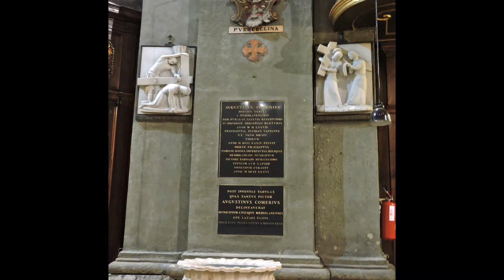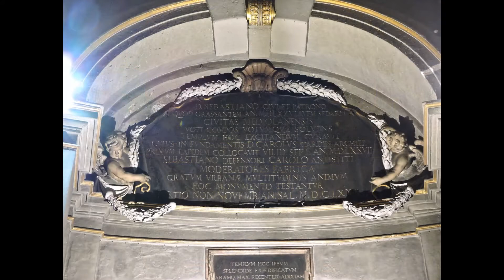Milano Chiesa di SAN SEBASTIANO Tempio civico di San Sebastiano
Nella chiesa, ci sono richiami evidenti alla città di Milano come ad esempio la presenza dei blasoni dei diversi rioni e quartieri maggiori (detti "porte") che qui si riunivano in occasione di feste patronali legate alla città ed in rapporto con le loro specifiche aree di pertinenza: Porta Romana, Porta Ticinese, Porta Venezia, Porta Vercellina, Porta Comasina, Porta Nuova, più lo stemma crociato della Città di Milano.
La chiesa attuale venne eretta dal governatore di Milano, marchese di Ayamonte, con richiesta alla curia milanese del 15 ottobre 1576 come atto votivo per la disastrosa peste che da poco aveva colpito la città. Il luogo prescelto ospitava già in tempi antichi una chiesa dedicata a san Tranquillino detta "alla corticella" o "alla cancelleria" per l'estrema vicinanza con l'antico palazzo imperiale romano del IV secolo. Nel 1319, quando la chiesetta passò alla famiglia Pusterla, essa ne cambiò la dedicazione in San Sebastiano abbinandovi la cosiddetta "facchinata del cavallazzo", una cerimonia rituale con la quale l'antica casata milanese portava in processione dalla chiesa al Duomo un cavallo realizzato con materiali commestibili che poi veniva distribuito alla popolazione sul piazzale.
Il Tempio civico, invece, venne realizzato dal governo milanese con l'intervento dell'arcivescovo Carlo Borromeo il quale si inserì nella costruzione dell'edificio proponendo l'affidamento del progetto al suo architetto di fiducia, Pellegrino Tibaldi, che venne incaricato della costruzione dal 1577, il quale seguì l'evolversi del cantiere sino al 1586, anno in cui venne chiamato ad operare in Spagna. La posa della prima pietra avvenne il 6 settembre 1577.
Il progetto passò dunque a Giuseppe Meda che si occupò dell'area del presbiterio e diresse i lavori sino al 1599, anno in cui gli subentrò Pietro Antonio Barca, il quale fece realizzare la cupola a tamburo ancora oggi spiccatamente visibile.
L'edificio, completato nel 1616 seguitò per anni a barcamenarsi nell'amministrazione tra la curia milanese e gli uffici del governatorato, sino al 1861 quando il comune di Milano decise di affidarne la rettorìa ad una "conservatorìa" municipale che avesse essenzialmente una funzione di tutela artistica. Fu nel 1938, infine, che l'allora podestà milanese Gallarati Scotti decise di valorizzare al meglio il monumento, occupandosi personalmente di opere di isolamento esterno della chiesa, alla quale nei secoli erano state addossate case civili estranee al progetto originario, oltre ad un restauro globale della chiesa.
Gli ultimi interventi all'interno della struttura si compirono nel 1970 quando sotto la cappella della pietà (realizzata nel 1862) venne posto un sarcofago contenente la salma dell'"internato ignoto" ovvero di una persona sconosciuta internata e deceduta in un campo di concentramento per commemorare perennemente la fine della seconda guerra mondiale. Venne apposta per l'occasione anche una targa a spiegazione del monumento.
Il progetto innovativo curato dal Tibaldi per realizzare il Tempio civico di San Sebastiano era strutturato tenendo conto di alcune problematiche esistenziali della struttura, ovvero il ridotto spazio disponibile nell'area da edificare, nonché gli scarsi fondi messi a disposizione per l'opera. Il progetto presentato infine fu una struttura perfettamente cilindrica come si era soliti fare nelle chiese paleocristiane e come già si riscontrava in alcune parti della Basilica di San Lorenzo a Milano. La nuova struttura riprendeva anche il progetto del Pantheon di Roma, rimarcandone quindi la funzione anche civica e con la possibilità di costruire delle cappelle poste a circolo rispetto al centro.
L'esterno della struttura accoglie otto coppie di lesene doriche che racchiudono degli archi in corrispondenza delle cappelle interne, area che sappiamo essere già stata completata all'epoca della partenza del Tibaldi per la Spagna (1586). I suoi successori (Meda prima e Barca poi), portarono a compimento la cappella maggiore con alcuni ampliamenti e soprattutto la cupola che, rispetto al progetto originario che la voleva solo di poco sporgente dalla struttura (in ricordo di quella del Pantheon), venne realizzata ampiamente aggittante e completa anche di tiburio. Nel 1616 il progetto passò in ultime mani a Fabio Mangone il quale completò il nuovo presbiterio che venne aggiunto alla cappella maggiore, alterando però così di fatto il progetto perfettamente cilindrico studiato dal Tibaldi oltre quarant'anni prima.